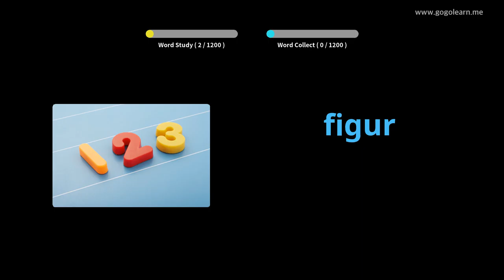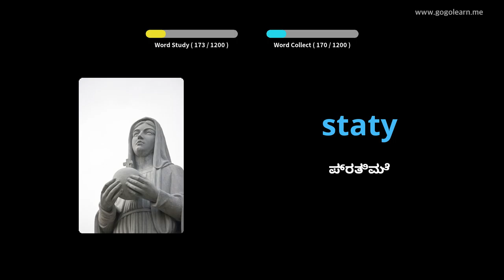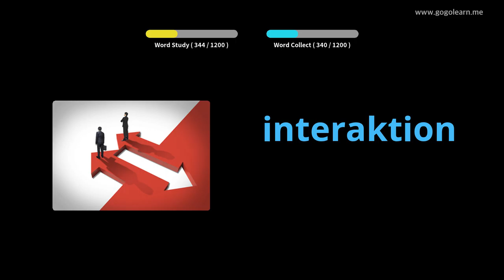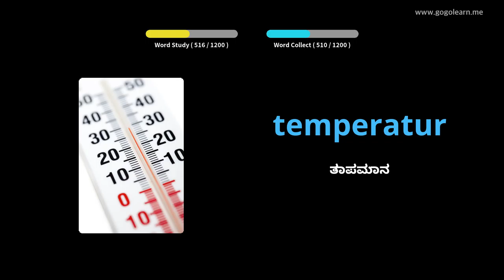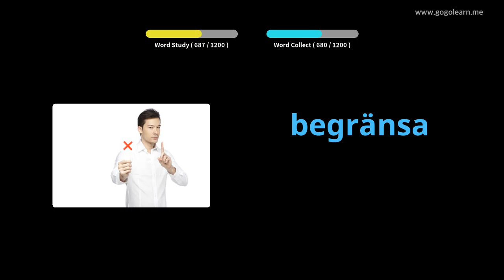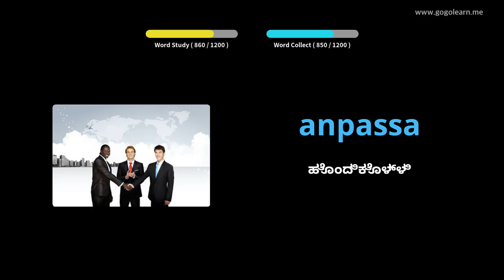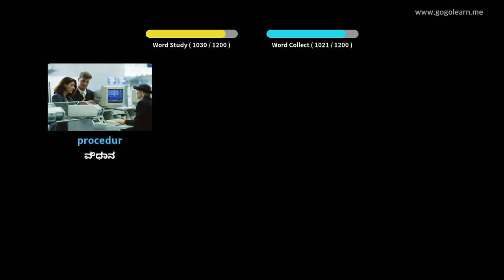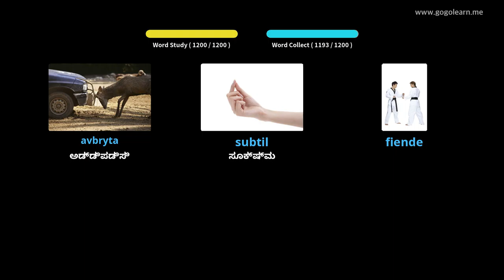ಸ್ವೀಡಿಷ್ ಶಬ್ದಕೋಶ ವಿದ್ಯಾರ್ಥಿ | Golearn